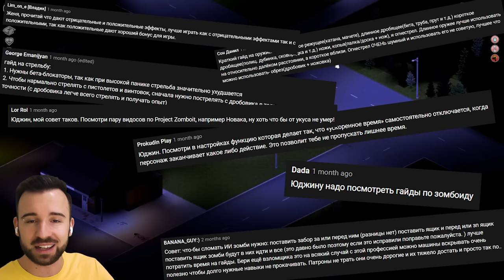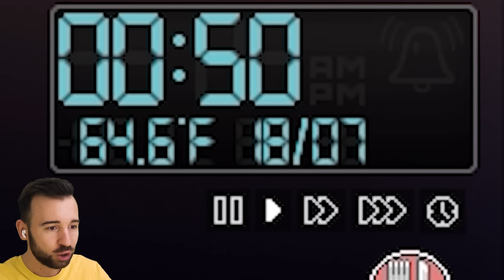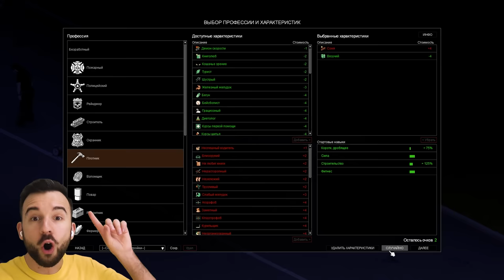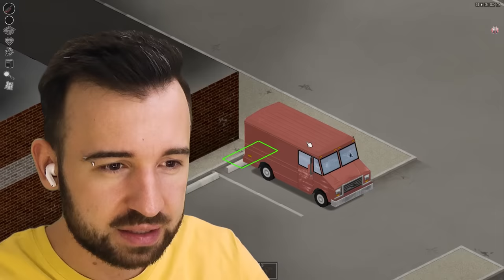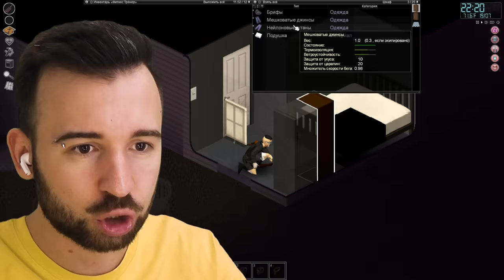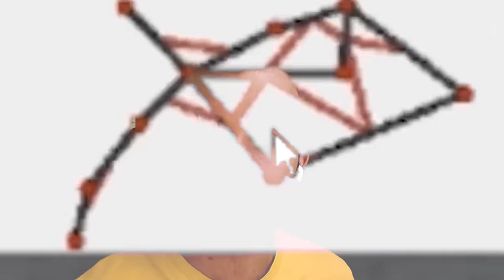Я СПАЛ С ЗОМБИ?!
— ЗАБИРАЙ НАБОР КРУТОГО СНАРЯЖЕНИЯ В WARFACE!

В Project Zomboid Юджин спит в одном доме с зомби.